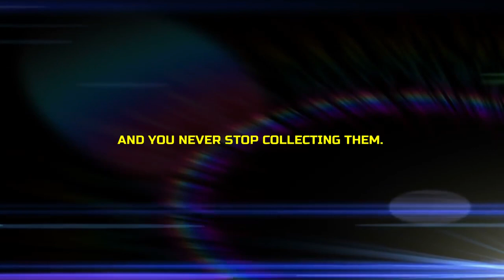TMU :: Dental Alumni Meet At Teerthanker Mahaveer Dental College, TMU Moradabad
TMU :: Alumni Meetings are always nostalgic. Bringing together students from previous batches under one hood, after all these years, is often a special feeling, asking for celebration and a gala time.
Here’ a quick glimpse of the annual alumni meet at Teerthanker Mahaveer Dental college, TMU Moradabad.

Follow Teerthanker Mahaveer University, TMU, Moradabad on social media for all the latest updates.